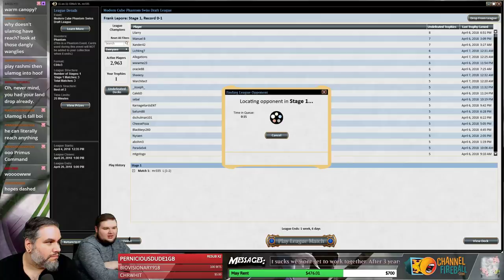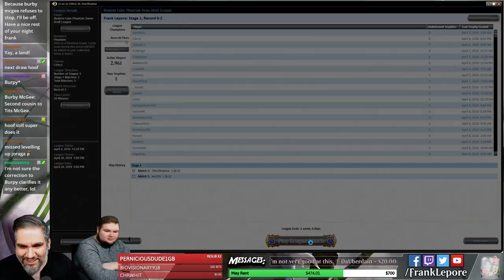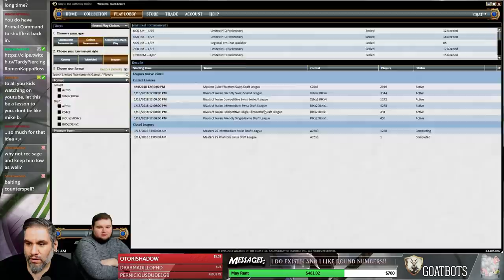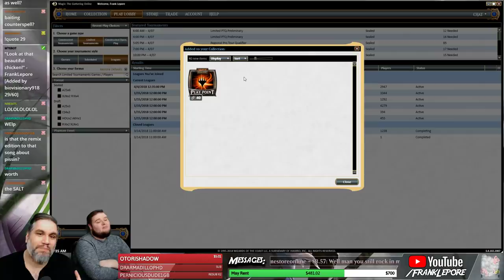(Magic) Modern Cube Draft #8 - 4/8/18